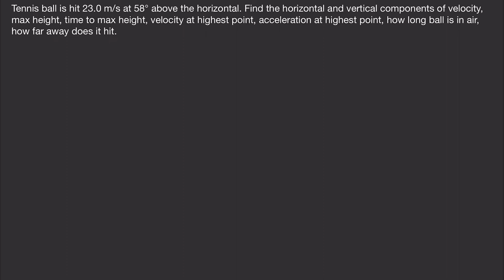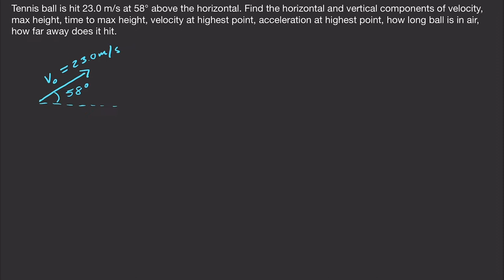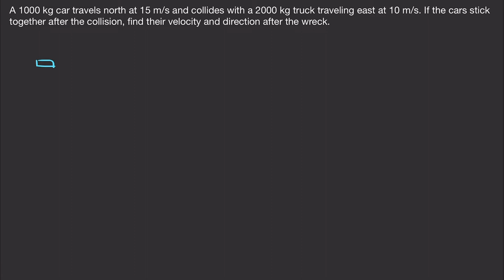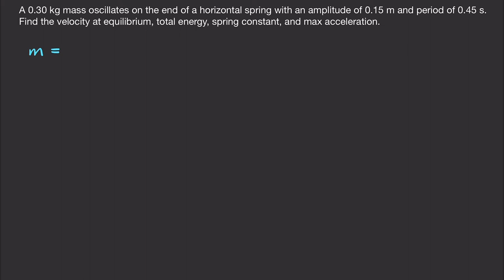Physics I - Final Exam Review (Problems & Some Concepts)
In this video we go over practice problems for a physics 1 final exam review covering big topics from the first semester in physics or general physics.  These topics include, projectile motion and kinematics in 2D, forces and Newton’s laws, conservation of energy, conservation of momentum, rotational equilibrium, conservation of angular momentum, and oscillations in periodic motion. We wrap up by covering some concepts from periodic motion and fluid statics including Pascal’s Principle and Archimedes’ Principle.

Problems:

0:00 - Projectile Motion Problem
7:25 - Force Problem 1
13:28 - Force Problem 2
18:46 - Collision / Conservation of Momentum Problem 1
25:19 - Collision / Conservation of Momentum Problem 2
30:17 - Conservation of Energy Problem
36:04 - Conservation of Angular Momentum
39:44 - Rotational Equilibrium
47:57 - Periodic Motion Problem

Concepts:

54:15 - Periodic Motion
59:53 - Pressure and Pascal’s Principle
1:05:03 - Archimedes’ Principle & Buoyancy